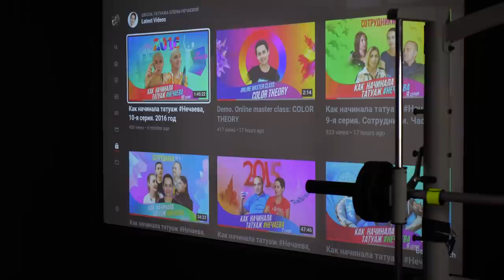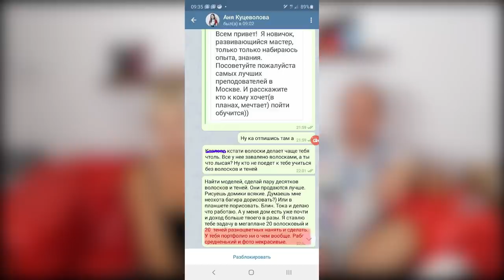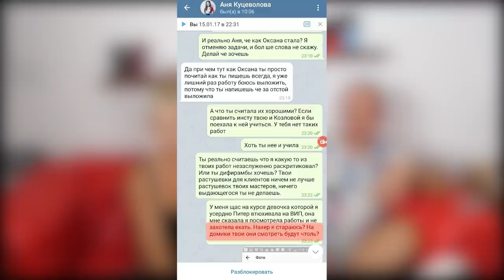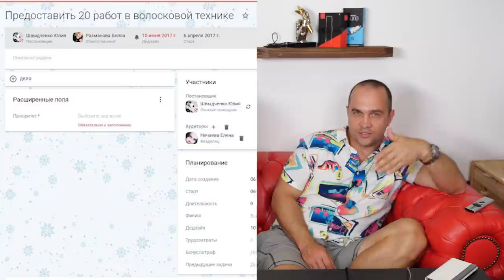Как начинала татуаж Нечаева. Часть 11. 2017 год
Ещё одна большая серия. Вы побываете почти в каждом уголке нашего любимого дома, узнаете где мы спим, отдыхаем и работаем) Ну и конечно же, покажем внутренности 2017 года, очень насыщенного на события, работу и эмоции. Смотрите?

Таймлайны:

00:00 В этой серии.
01:21 Контроль качества работ в 9 городах. Как это?
04:51 Критерии ibrow control и «публичная порка».
09:28 Зелёная, жёлтая и красная зоны.
12:39 О Даше Пунько.
14:54 Видение симметрии. Кому дано или не дано.
18:58 Аудиторы.
23:50 Суть конфликта с Дашей Пунько.
38:43 Под раздачу.
41:32 V значит Vendetta.
43:36 Тренер тренеров.
45:36 Спортзал.
46:31 Детектор лжи.
50:15 Активное тренерство.
58:31 Мегаплан.
01:00:21 Развитие Питера.
01:03:18 О маркетинге, управлении и эмоциональном выгорании.
01:10:26 О множестве пигментов и их качесстве.
01:19:42 Решение работать на тату миксах.
01:24:15 Мой дом — моя крепость.
01:31:18 Первый звонок по поводу Ани Куцволовой.
01:35:09 В следующей серии.